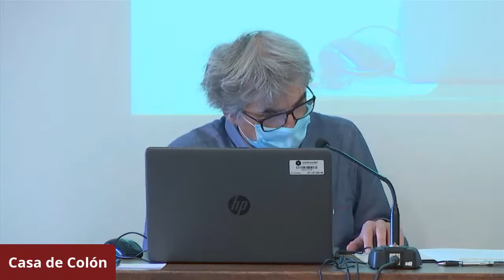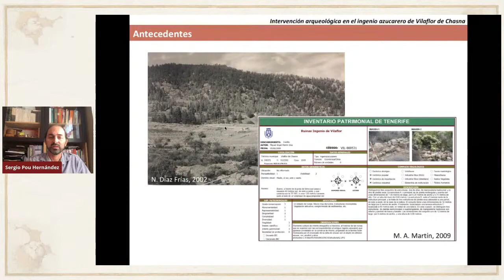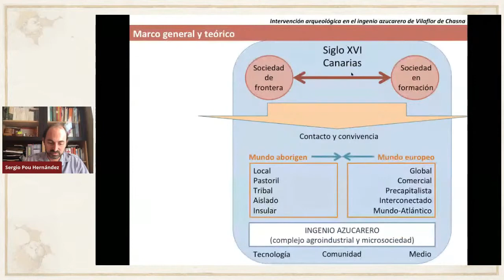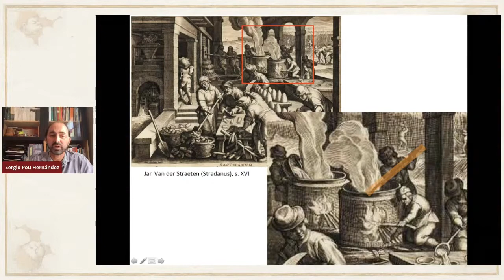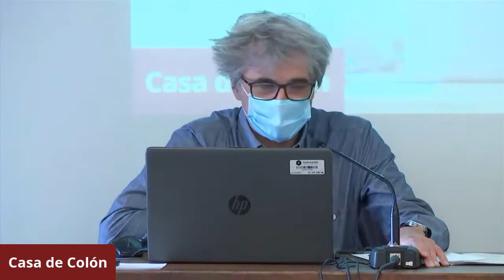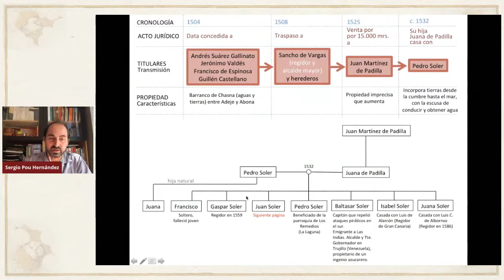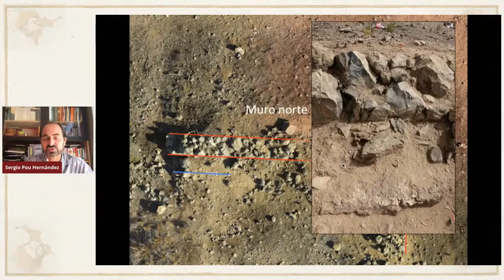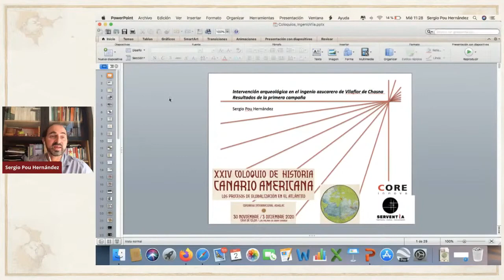Intervención arqueológica en el Ingenio Azucarero de Vilaflor de Chasna (Tenerife). Resultados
Intervención arqueológica en el Ingenio Azucarero de Vilaflor de Chasna (Tenerife). Resultados de la primera campaña. • SERGIO POU HERNÁNDEZ. Universidad de La Laguna.

XXIV COLOQUIO DE HISTORIA CANARIO AMERICANA

El XXIV Coloquio de Historia Canario Americana y el Congreso Internacional ADHILAC se celebrarán en la Casa de Colón entre los días 30 de noviembre y 4 de diciembre de 2020, en torno al tema central Los procesos de Globalización en el Atlántico.